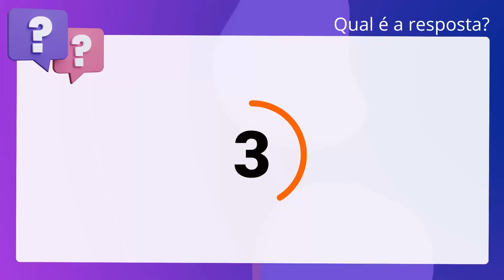QScon Direito: [Art. 197, III, CC] CONSULPLAN 2015 - Tabelião / Oficial de Registros - Provimento (T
Art. 197, III, CC | CONSULPLAN 2015 | Tabelião / Oficial de Registros Provimento | (TJMG)

De acordo com o Código Civil brasileiro não corre a prescrição entre tutelados ou curatelados e seus tutores ou curadores, durante a tutela ou curatela.

Gabarito: Verdadeiro